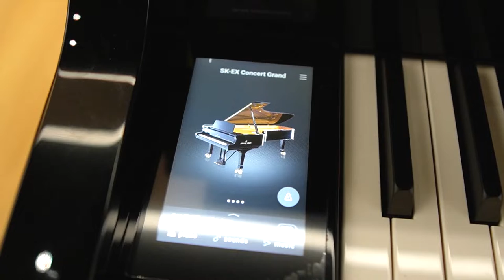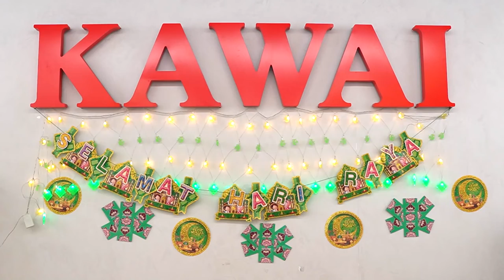SALOMA - Selamat Hari Raya by Ray Mak Featuring Kawai NV10S Hybrid Piano